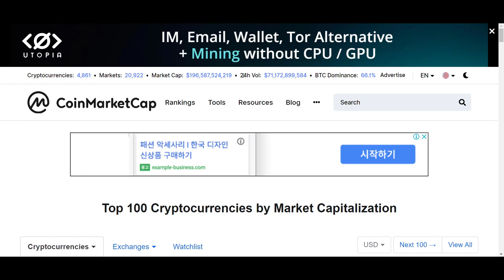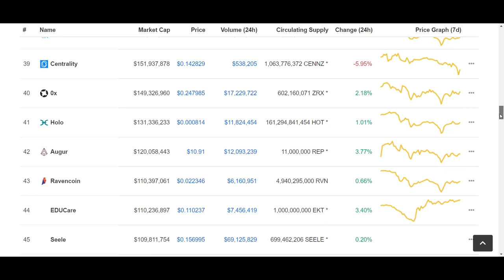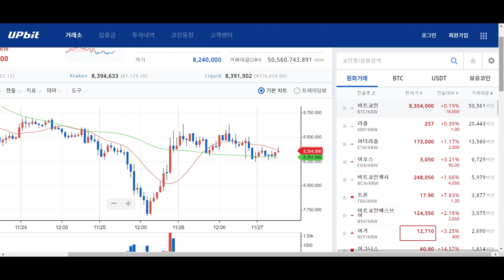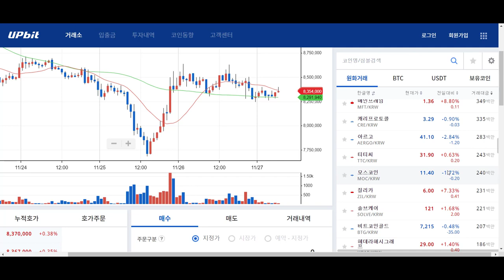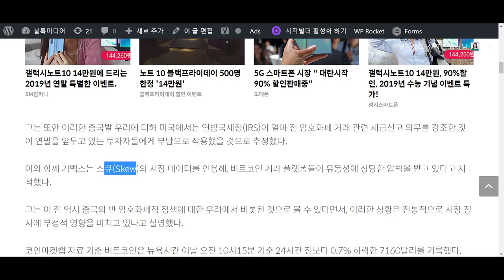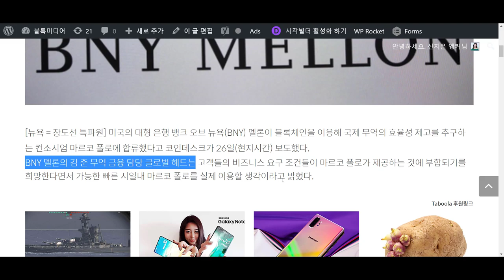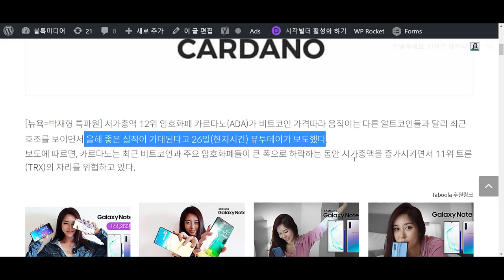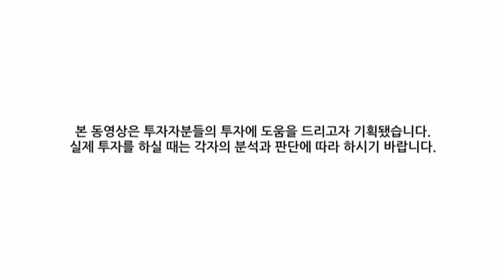[굿모닝 비트코인] 1127 전반적인 혼조세, 변동폭 크지 않아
[장서원캐스터]

11월 27일 수요일 아침 인사드립니다.
암호화폐시장 전반적인 혼조세로 출발한 가운데 가격 변동 폭은 크지 않습니다. 비트코인은 계속해서 7100달러와 7200달러 사이를 횡보중인데요. 계속되었던 하락, 과연 중국발 규제 영향 때문만 이었을까요?!
자세한 소식 지금 저와 함께 알아보시죠!